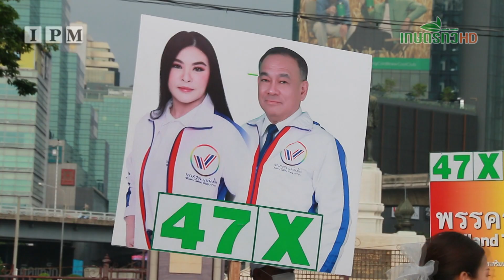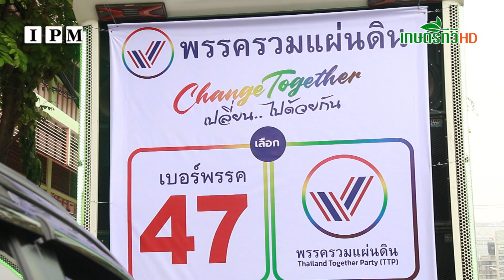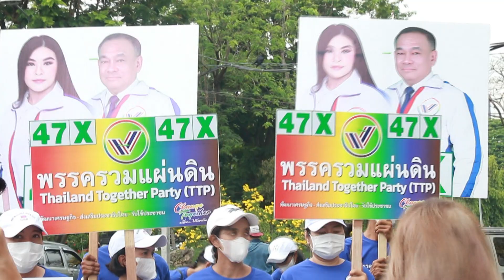พรรครวมแผ่นดิน (ข่าว)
เมื่อวันที่ 26 เม.ย.2566  มาดามหยก - กชพร เวโรจน์ ประธานที่ปรึกษาพรรครวมแผ่นดิน นำทีมสส. ปาร์ตี้ลิสท์ “รวมแผ่นดิน” หมายเลข 47 ทีมดารา Change Together (เช้งทูเก็ตเธอร์ ) เปิดตัวกับชาวกทม. โดยเริ่มที่ สวนสาธารณะลุมพินี ใจกลาง กรุงเทพฯ สร้างความตื่นเต้นยินดีที่ได้พบกับดารานักร้องขวัญใจ อาทิ ตฤณ เศรษฐโชค , ไอยศูรย์ ไมดาน (เล็ก ไอยศูรย์) , อุ้ย รวิวรรณ จินดา ,  นันทศัย พิศลยบุตร (เต้) , อาภาภัทร สุขสวัสดิ์ชล (ลาดา อาร์สยาม) , ฐานุพงศ์ ศักดิ์ธนาวัฒน์ (กล้วยเชิญยิ้ม) , กวินพนธ์ พานิชย์พงส์ (กำปั้นบาซู) , ฆธาวุธ ปิ่นทอง (โฟน) , จตุภูมิ วงศาริยะ (โก๋)  พบปะพูดคุย ทักทายอย่างสนุกสนานเป็นกันเองกับทุกคน หลังจากนั้น ก็ขึ้นรถแห่ รอบเมืองตามเส้นทาง จากสวนลุมพินี สุขุมวิท วัดแขก และวัดยานนาวา

         พรรครวมแผ่นดิน มุ่งมั่นที่จะ พํฒนาเศรษฐกิจ ส่งเสริมประชาธิปไตย รับใชัประชาชน Change Together เราจะเปลี่ยนไปด้วยกัน เปลี่ยนสิ่งเก่า ผลักดัน ปรับแก้ไข เปลี่ยนให้ทุกคนมีความสุขไปพร้อมกัน พร้อมพิสูจน์ว่า คนบันเทิงก็รักบ้านเมือง คนบันเทิงก็สามารถไปด้วยกันได้กับการเมือง ... พรรครวมแผ่นดิน หมายเลข 47
(ipm 39 42 83 ศุกร์ 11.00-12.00 น.)